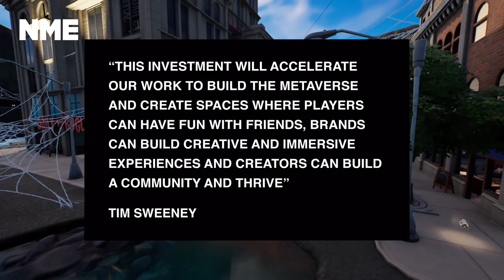Sony invests £767million in Epic Games to help build the metaverse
Sony had already invested £345million in Epic Games after a run of funding that took place a few months ago, but now the PlayStation manufacturer has invested £767million (or $1billion) into Epic Games, in order to build the “future of digital entertainment” and the metaverse.